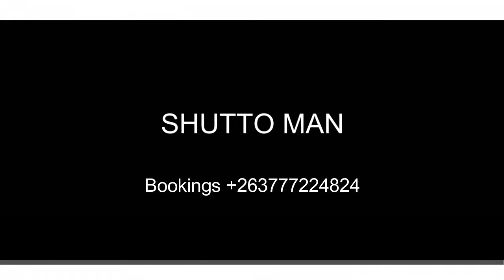Shuttoman - Ouya Jesu (Official Music Video)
Zimbabwe Reggae Gospel Music  Video Directed/Produced by Standard @Emortal Records

All right Reserved of the producer and the owner of the work produced,no part of this work is allowed to be uploaded or published on another YouTube Channel ©2021Zimbabwe Reggae Dancehall Riddim Produced by Standard @Emortal Records